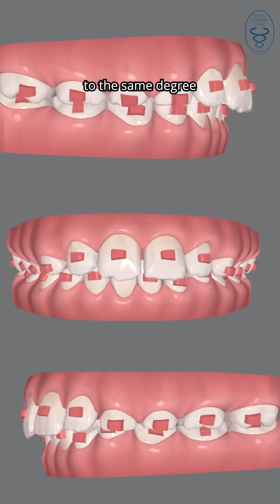The Capabilities of Invisalign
How powerful is Invisalign? 👀

Consultant Orthodontist, Dr. Roelien Stapelberg, educates everyone on the immense capabilities of Invisalign Orthodontic Treatments.

This November, we will be providing amazing cost savings on all our orthodontic packages to help you achieve the smile you’ve always wanted!

ما مدى قوة تقويم الإنفزلاين؟

تقوم استشارية تقويم الأسنان، الدكتورة رولين ستابلبيرج، بالإجابة على جميع تساؤلاتكم حول ما يمكن أن يفعله تقويم الإنفزلاين للأسنان.

في شهر نوفمبر، سنقدم لكم عروضًا مذهلة على علاجات تقويم الأسنان لتتمكنوا من الحصول على الابتسامة التي لطالما حلمتم بها!

ماذا تنتظرون؟ سارعوا بحجز موعدكم الآن وانضموا إلى آلاف العملاء الذين حصلوا على ابتسامة ناصعة، مشرقة، وجميلة